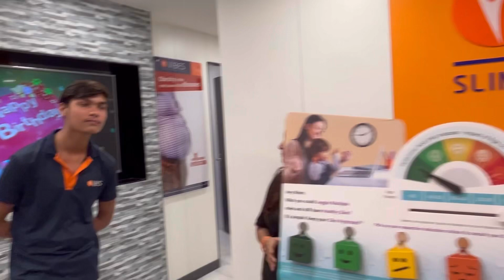My Birthday Vlog 🎂 || 24 November 2022 || Priyanka Shekhawat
Hello friends !! Hope you liked my video 😊
video is all about - My Birthday Vlog 🎂 || 24 November 2022 || Priyanka Shekhawat
                                                                                                      Instagram I’d - _priyanka__shekhawat_
For freelancing - eva_gloom

Musician: Jeff Kaale

Copyright :-
Everything you see on this channel was created by me (Priyanka Shekhawat).